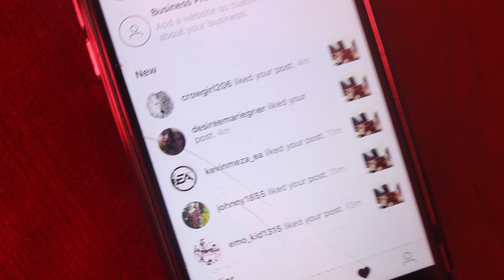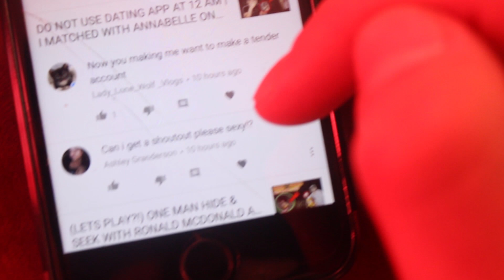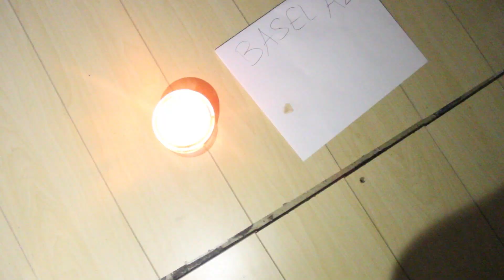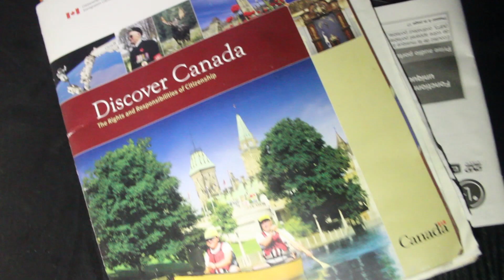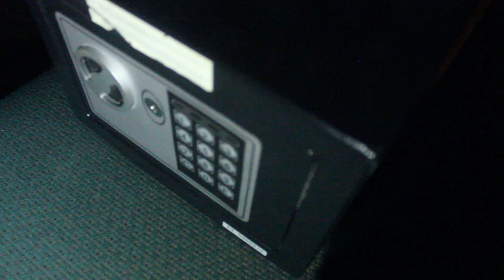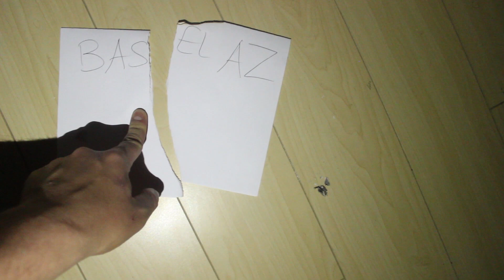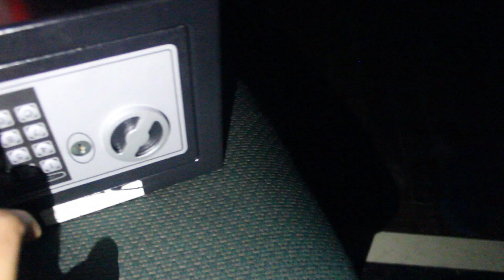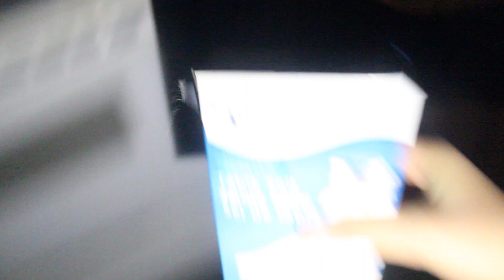DO NOT BREAK THE RULES OF THE MIDNIGHT MAN CHALLENGE! | HE CAME BACK!!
I broke the rules of the game. not a good idea at all.